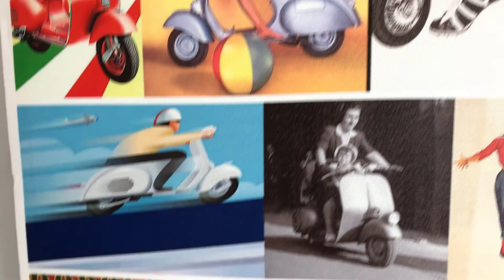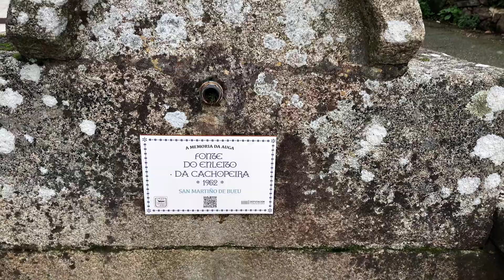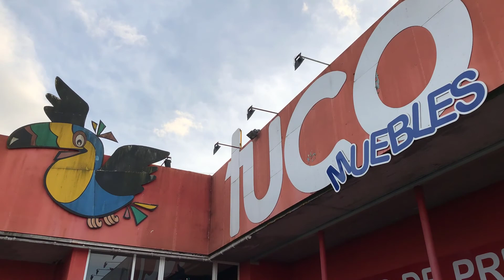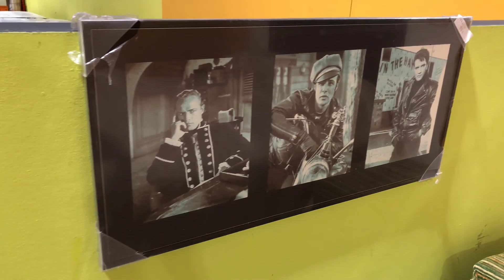LOS MUEBLES DE MI CASA SE CAEN A PEDAZOS!